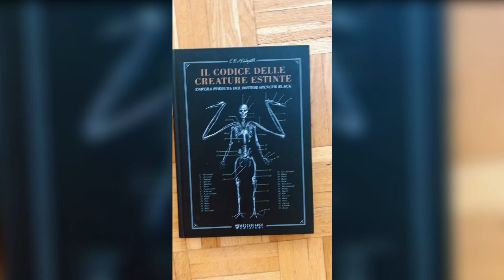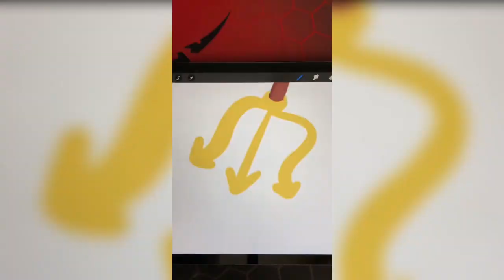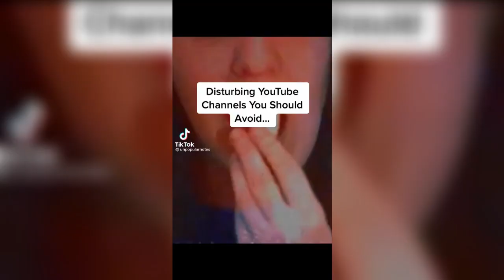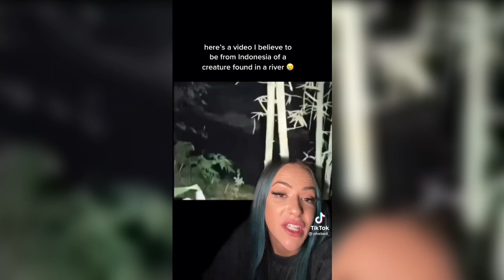Scary Tiktok Videos You Should Not Watch Alone #23 | Viral Tik Tok 2021